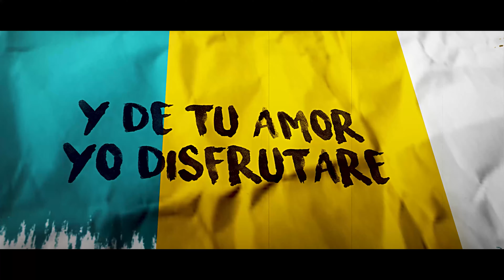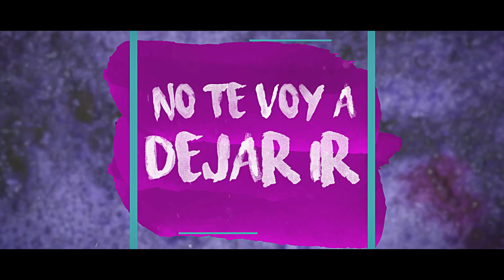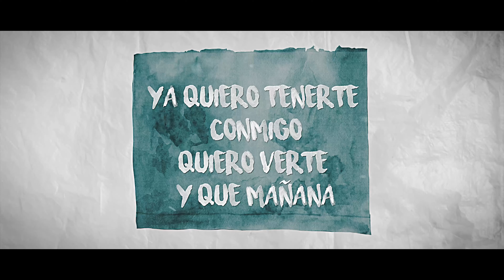Monserrath - Amor a Primer Vista (Video Lyric)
Produccion AudioVisual: Christian Villacis

Produccion Musical:  Victor Castillo
Compositora: Monserrath
Studios: House of Hits ( Miami )